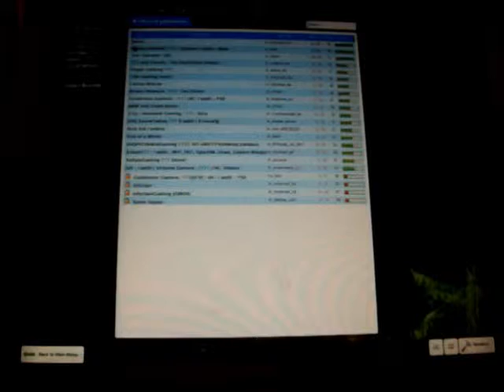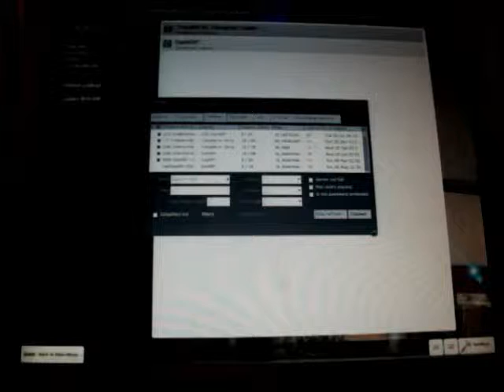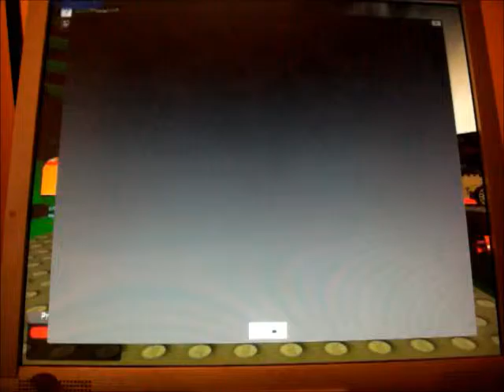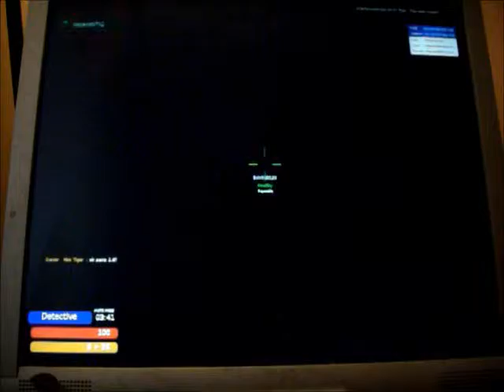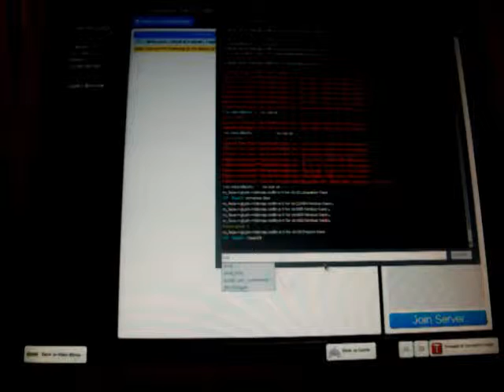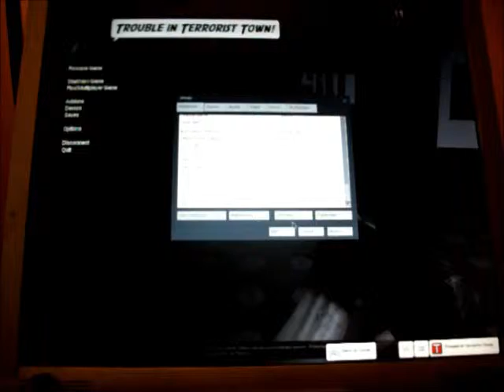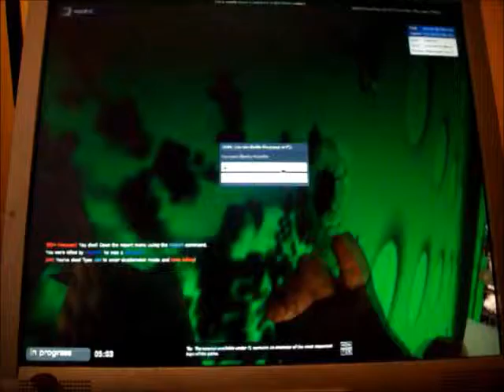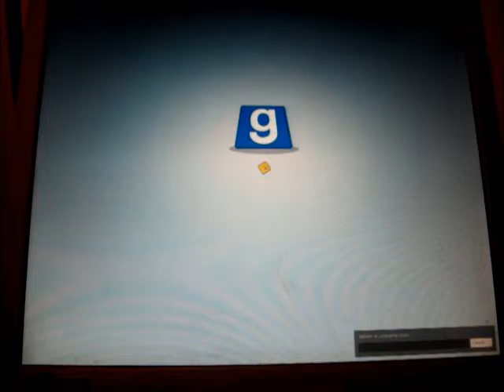Gmod TTT - Ep 1 Lego Traitor Undercover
Today i decided to do some Garry's Mod trouble in terrorist town instead of the keypad project. Each episode will be a different set of rounds and usually on a different map.